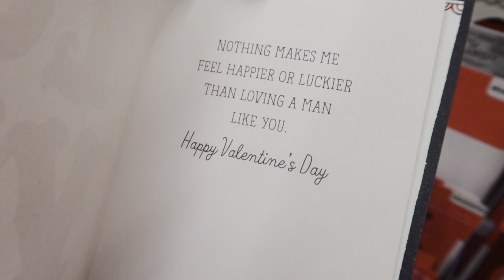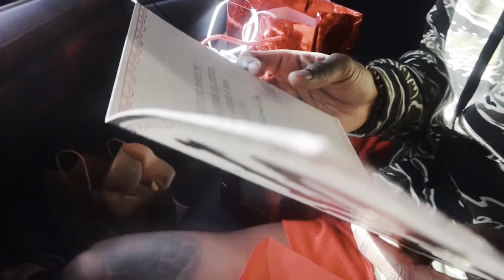I FINALLY MET UP WITH MY OLDEST SISTER!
ᴋʙᴀʙɪᴇꜱ♡
🎀 ꜰᴏʟʟᴏᴡ ᴍᴇ ᴏɴ ɪɴꜱᴛᴀɢʀᴀᴍ

🎀 ᴛᴜʀɴ ᴏɴ ᴘᴏꜱᴛ ɴᴏᴛɪꜰɪᴄᴀᴛɪᴏɴꜱ